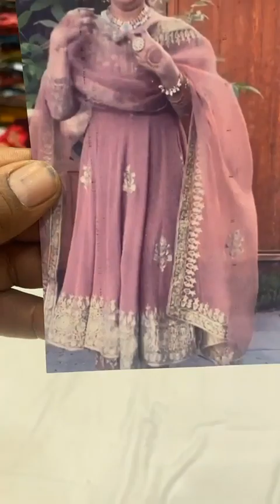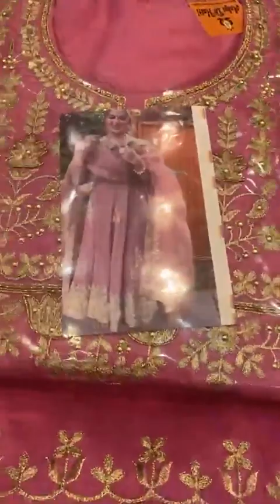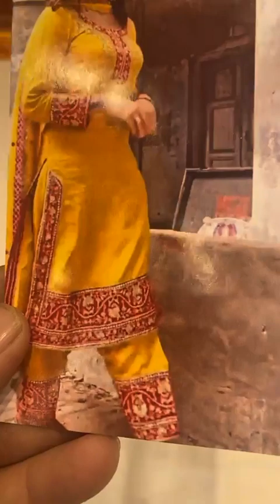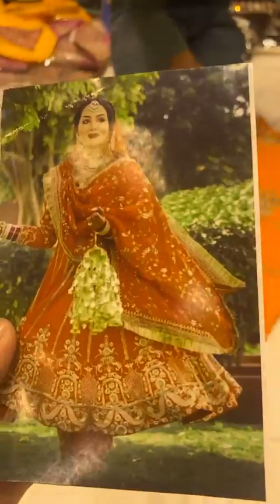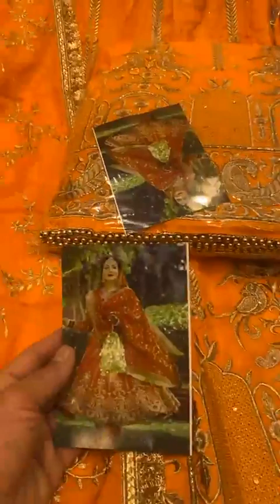Ashu Di Hatti Phagwara || Party Wear Suit Collection